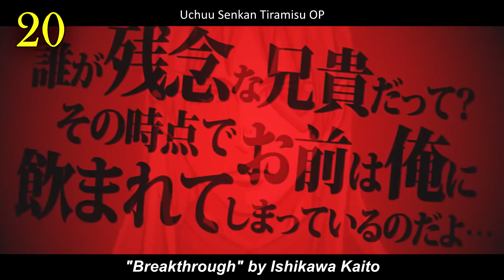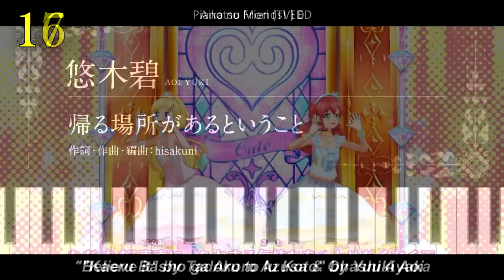[V1 IS OUT] MY Top 20 Anime OP & ED Songs of Spring 2018 v0 [CLEAN AUDIO ONLY]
2 Tokyo Ghoul in a season. Fantastic :^)
OPEN ME

Only counting clean audio like usual so please dont ask where is UVER.

Somehow I made a video at last this week. Anyway, all songs that made this top are consider as good so no.15 isnt low at all. Expecting one of the best season ever and finally since 10 years can challenge my no.1 OP of all time.

Also expect many changes for v0 mainly 6 and 15

Everything is from PV and MV.
Visuals are from PV or MV or Previous OP
Cutoff for top 50 yearly (seprate OP/ED): 12-16

Next video: April's fool time~

My rankings are based primarily on music, not animation. Feel free to question me about my reasons for my choices or omissions. Enjoy.

Aikatsu Friends! ED
Boku no Hero Academia 3rd Season ED
Butlers: Chitose Momotose Monogatari OP
Cardfight!! Vanguard New Series OP
Devil's Line ED
Devil's Line OP
Full Metal Panic! Invisible Victory OP
Gurazeni OP
Inazuma Eleven: Ares no Tenbin OP
Jikken-hin Kazoku: Creatures Family Days OP
Joushinki Pandora OP
Kakuriyo no Yadomeshi ED
Kakuriyo no Yadomeshi OP
Lost Song OP
Major 2nd OP
Megalo Box ED
Nobunaga no Shinobi: Anegawa Ishiyama-hen OP
Piano no Mori (TV) ED
Shounen Ashibe: Go! Go! Goma-chan 3 ED
Tokyo Ghoul:re OP
Uchuu Senkan Tiramisu OP